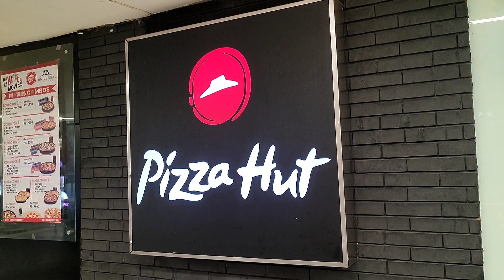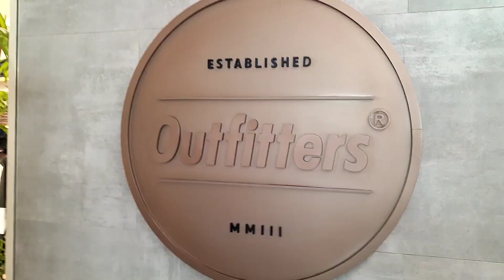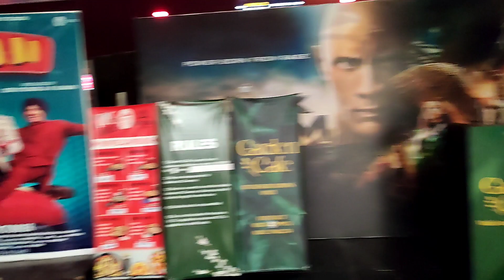The legend of Maula Jatt 2022 | Emporium Mall | Emporium Universal Cinema | Dr tassawer e Ali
On 14 December 2013 in an interview it was announced that they will be directing Maula Jatt and said: "This will be my take on gandasa films which are blamed for the death of Lollywood. I think the gandasa genre was a missed opportunity for Pakistani Cinnema and what better choice to utilize it then by paying homage to the cult classic Maula Jatt. To mold himself in the role, Hamza Ali Abbasi started training to work on muscle symmetry, proportion, endurance and cardiovascular health.

On 4 April 2014, Lashari announced that he had just finished the script of film and looking up for lead cast. He said, "Waar was appreciated for its stylistic elements, but was criticized for its script, which is why I want to spend more time on Maula Jatt's script." On 27 May 2014, the cast was chosen and the shooting of film was started revealing that film will be in three languages; English,Urdu and Punjabi